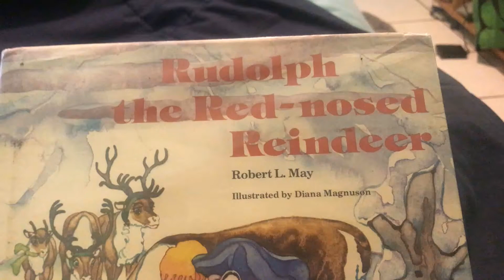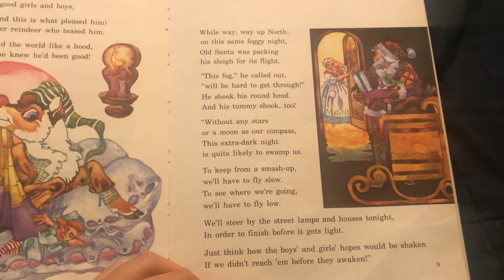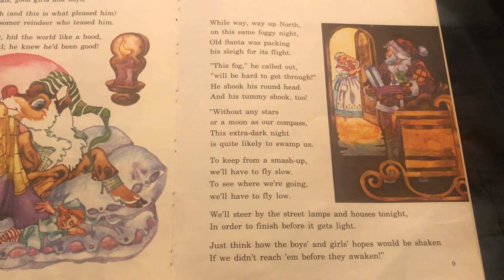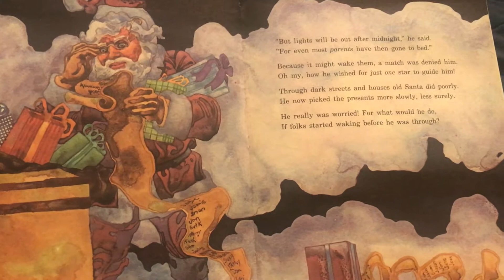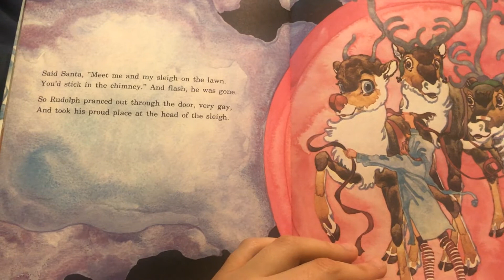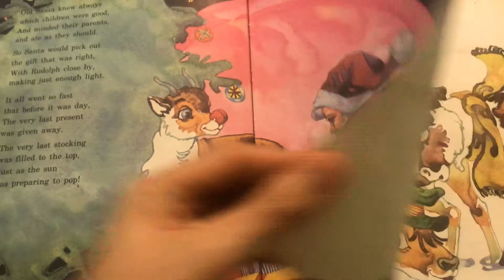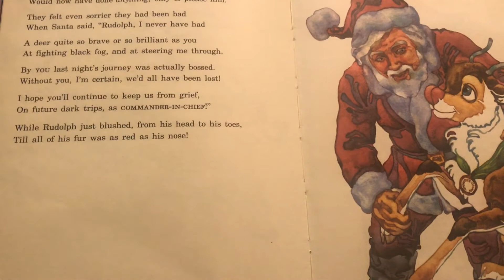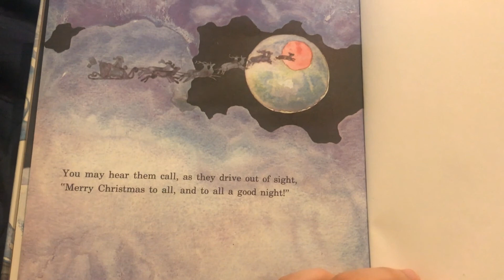RUDOLPH THE RED NOSED REINDEER by Robert L. May - Christmas Books for Kids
Santa Claus needs help delivering presents but he is having trouble. Rudolph the red nosed reindeer doesn't feel special but he will soon learn that he is Santa's number one helper. This book is a magical Christmas story that will delight children of all ages.